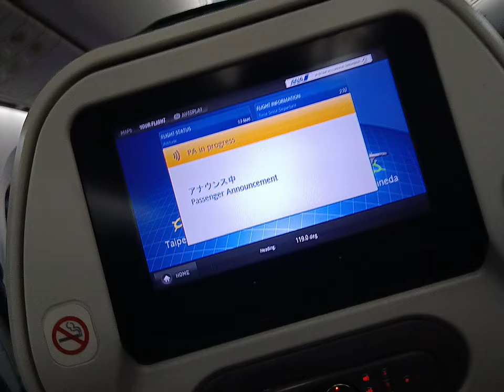okay Taipei to Tokyo Japanese A&A Airline passenger message announcement 1